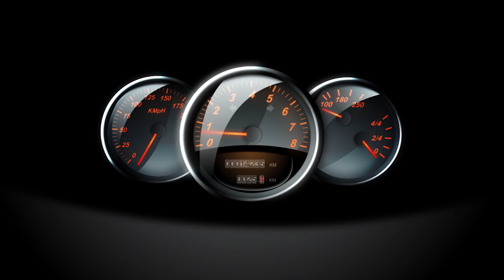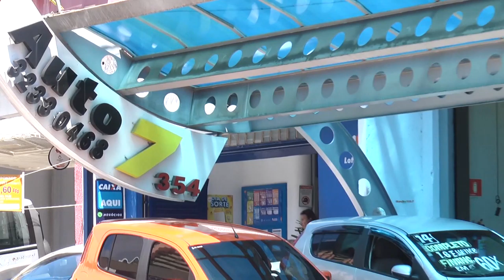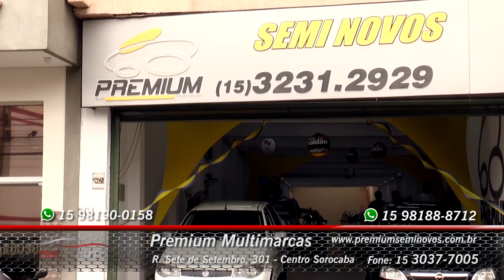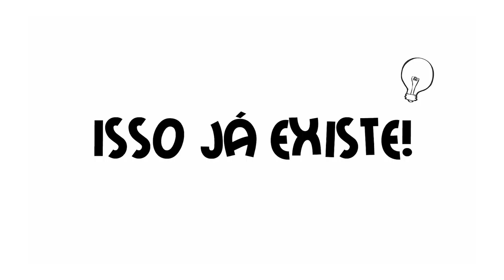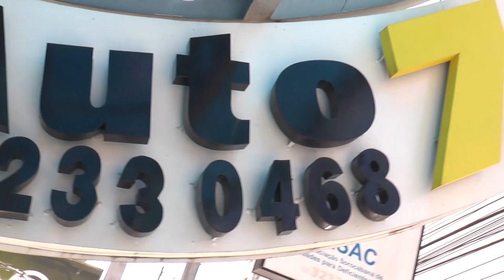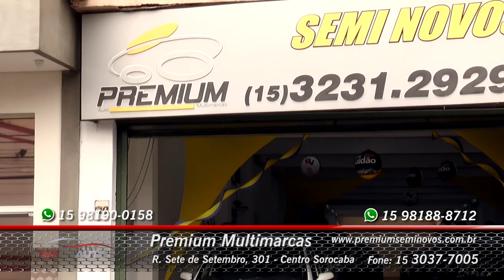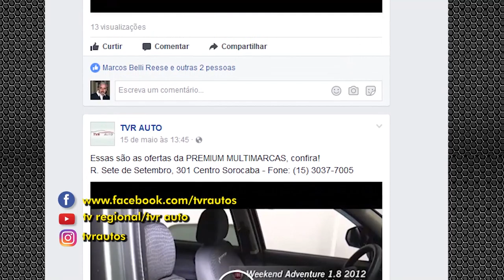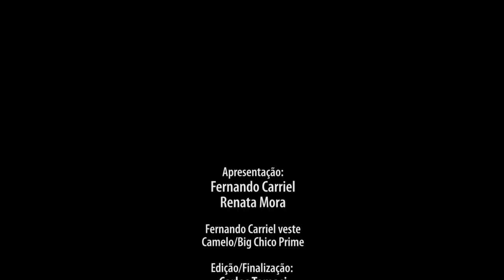TVR Auto #138 As melhores ofertas de autos e de serviços da região